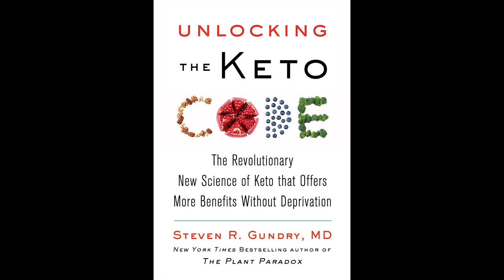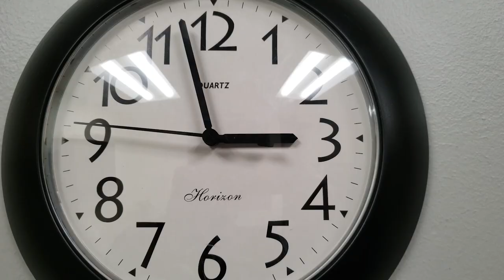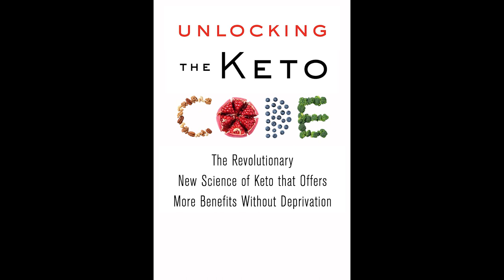Check Out My NEW BOOK "Unlocking The Keto Code" To Improve Your Health! | Dr. Steven Gundry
I am thrilled to announce my latest book, Unlocking the Keto Code is out now! In it, I reveal the biological mechanism that makes ketodiets so successful: a cellular process known as “MitochondrialUncoupling". I'll teach YOU how to control the way your body processes calories – so you can look better, feel healthier, and live longer.